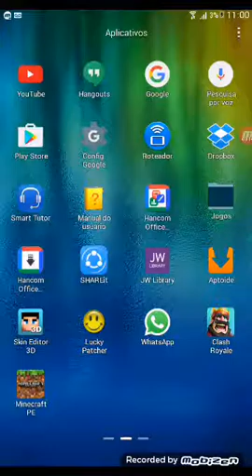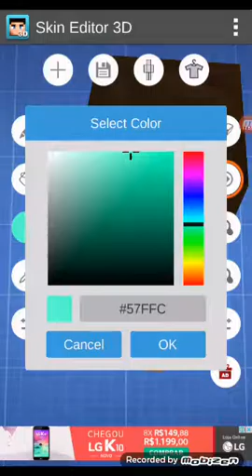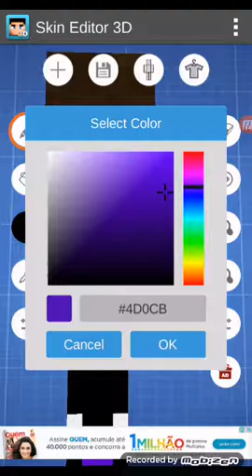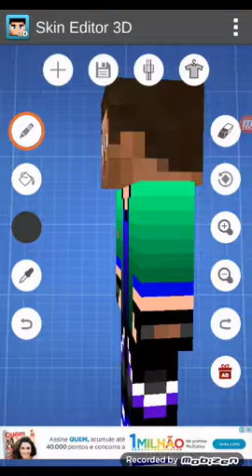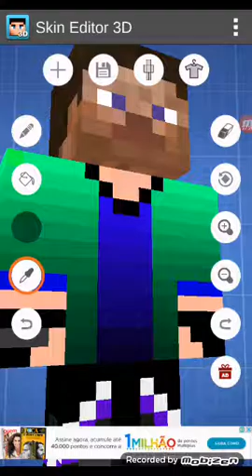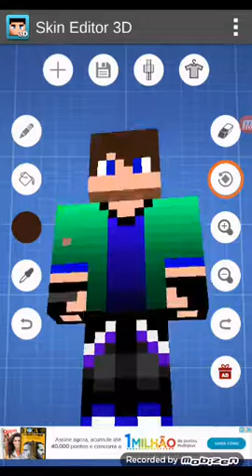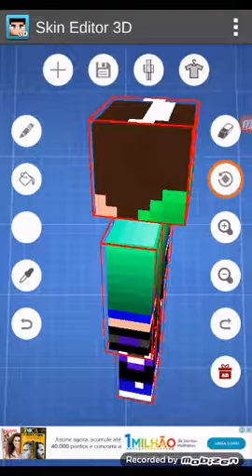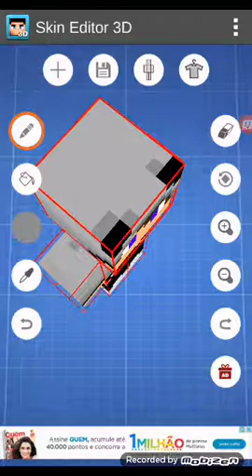Como fazer um skin detalhado pelo celular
Galera não deu certo